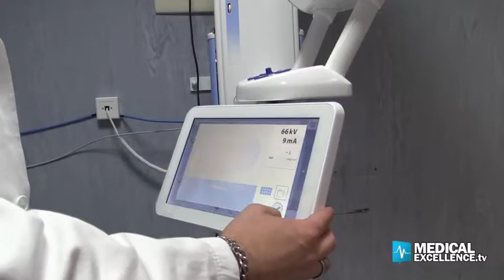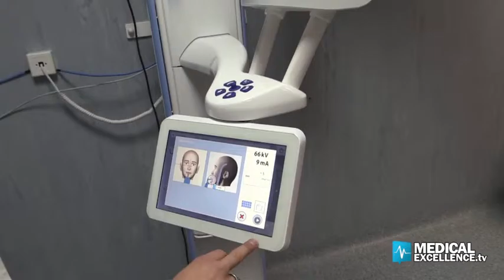Cefalù, esame innovativo arcate dentarie al San Raffaele DOVE CURARSI MEDICAL EXCELLENCE TV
Intervista a Massimo Midiri